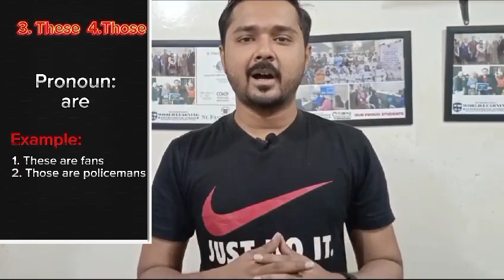Master This, That, These and Those Stop struggling with English articles. Lecture 01